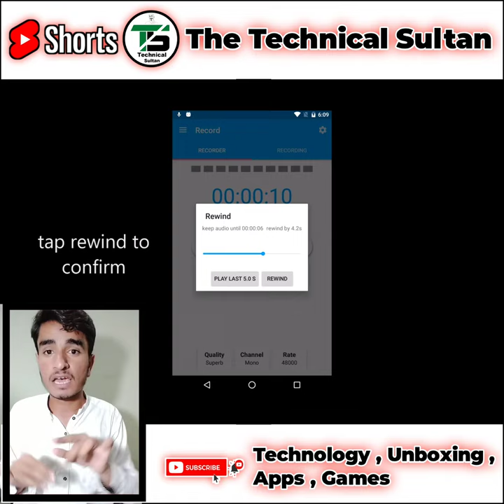How to record professional voice in mobile | lexis audio editor | audio editing application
How to record professional voice in mobile | lexis audio editor | audio editing application | how to record professional quality vocals on phone | recording with out mic | record and edit Voice